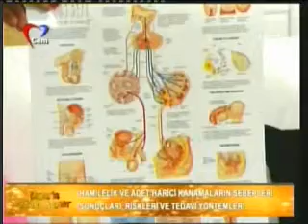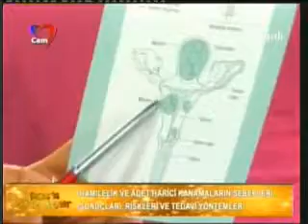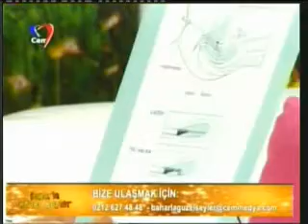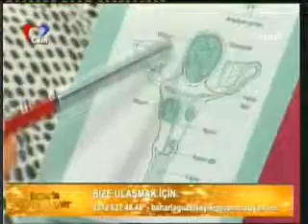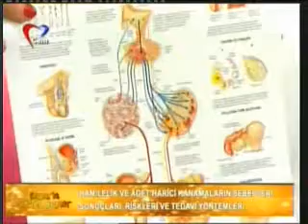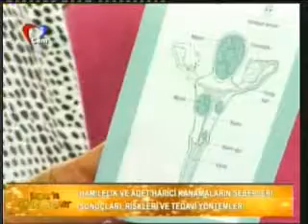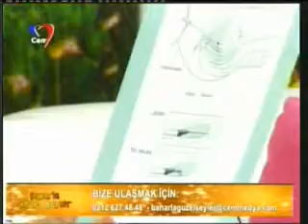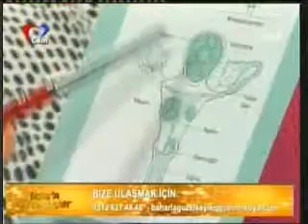Op.Dr. Alparslan Baksu-Bahar'la Güzel Şeyler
Op.Dr.Alparslan Baksu 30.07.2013 tarihinde Cem Tv'e yanınlanan Bahar'la Güzel Şeyler programında hamilelek ve adet harici kanamalar hakkında soruları yanıtladı.